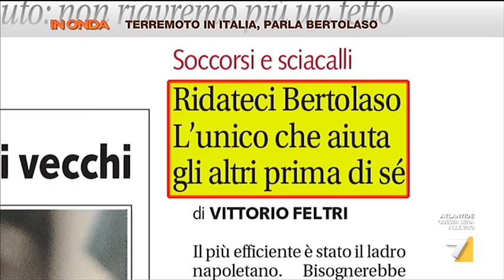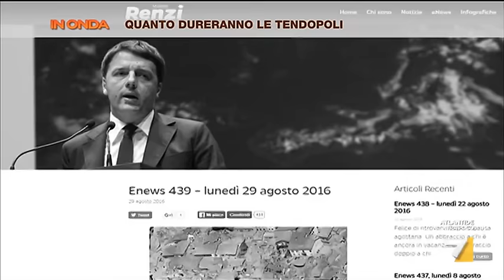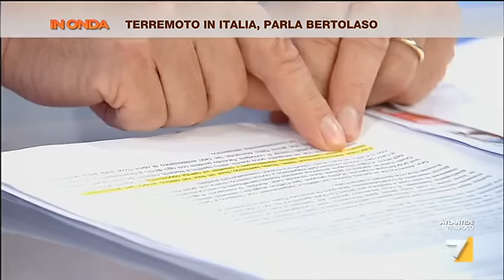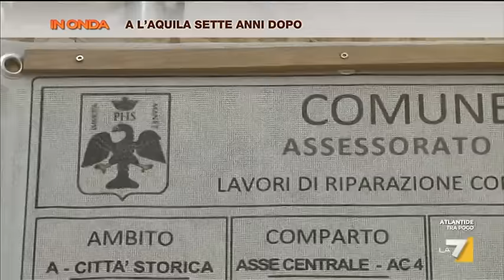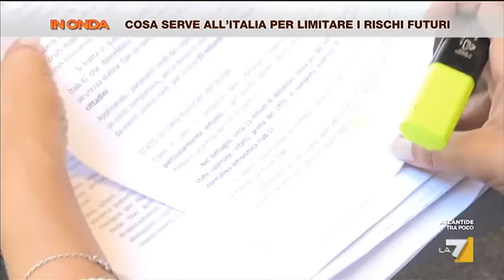In Onda - Puntata 29/08/2016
Conducono Tommaso Labate e David Parenzo.